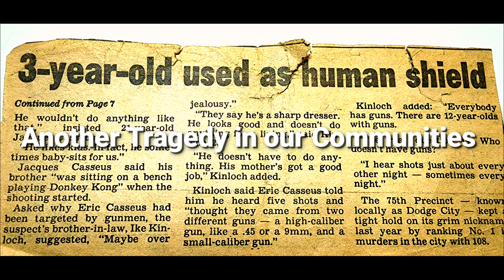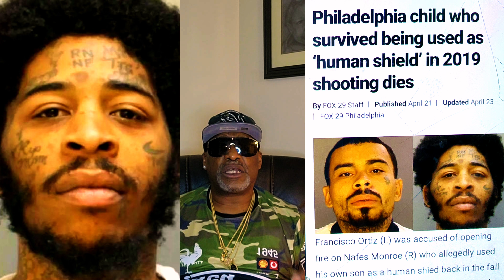3yr old dies after his Father used him for a Human Shield 🛡. Another 3yr old child used as a Shield.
This Tragedy happens to offen in our communities. When a toddler or a 3yr old can be used as a "Human Shield 🛡 " even by their own Father.  There are  2 :parts to this Tragedy because one happened 3 decades ago in Cypress Hills Projects.